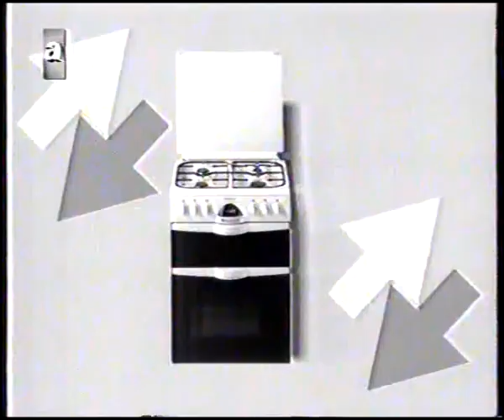Arçelik Kampanya Reklamı - 1999 - 2